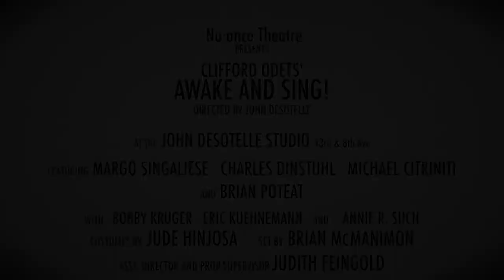Awake and Sing! Promo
Nu·ance Theatre presents
Awake and Sing! by Clifford Odets
Directed by John DeSotelle
November 8-23rd

John DeSotelle Studio
300 W. 43rd St. #301

Asst. Direction Judith Feingold
Set Design by Brian McManimon
Costume Design by Jude Hinojosa

CAST:

Bessie- Margo Singaliese
Jacob- Charles Dinstuhl
Myron- Michael Citriniti
Uncle Morty- Brian Poteat
Moe- Bobby Kruger
Ralphie- Spencer Carter
Hennie- Annie R. Such

Understudy: John Schanck

SHOWDATES:
Opening- Nov. 8 @ 8pm
Nov. 9 @ 5pm
Nov. 12 @ 7pm
Nov. 13 @ 8pm
Nov. 14 @ 8pm
Nov. 15 @ 3pm & 8pm
Nov. 16 @ 5pm
Nov. 19 @ 7pm
Nov. 20 @ 8pm
Nov. 21 @ 8pm
Nov. 22 @ 3pm & 8pm